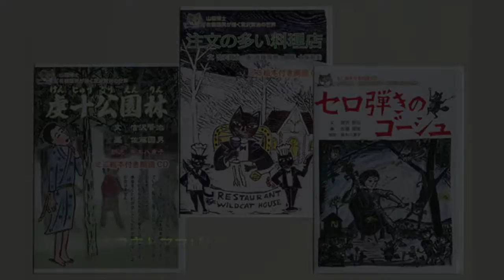宮沢賢治「虔十公園林」ミニ絵本付き朗読CD（絵・佐藤国男）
こちらで、全編通しノーカット版が聴けます。